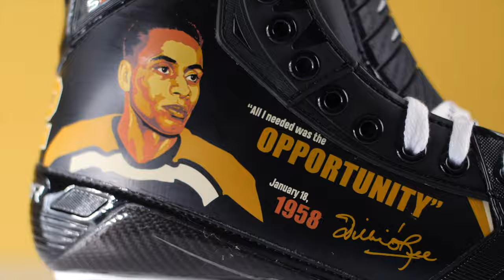Ultra Rare Custom NHL Legend Willie O'Ree hockey skates from Bauer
Bauer Hockey gifted us with the ultra Rare Custom Willie O'Ree hockey skates. Here's what they mean to me.